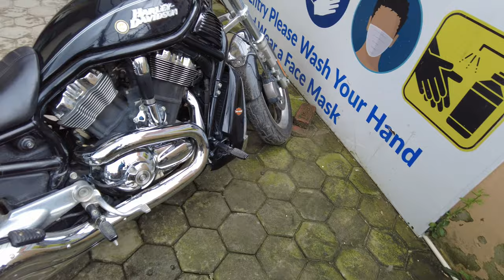Chill pill Vlog|| Thigh Kanda ||| Sujan Zimba || Kshitiz KC|| Utsav Sapkota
Just a fun video of meeting up with guys zimba and xshitiz kc for some chat and project planning !!

Follow Sujan Zimba